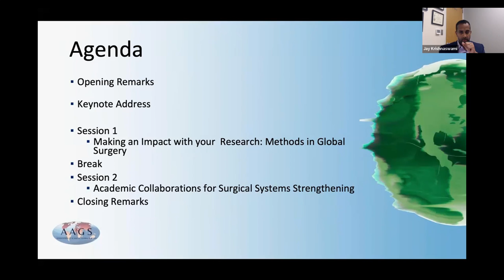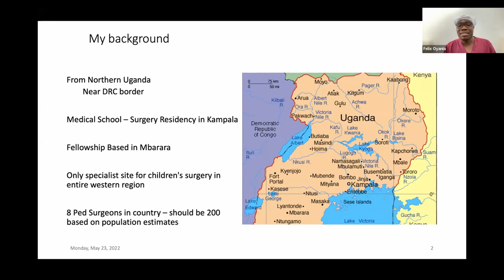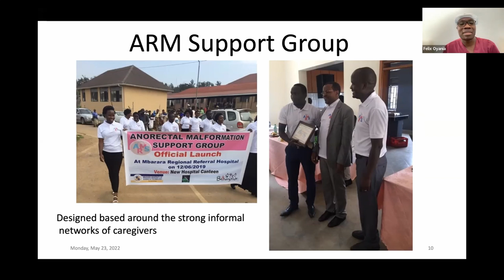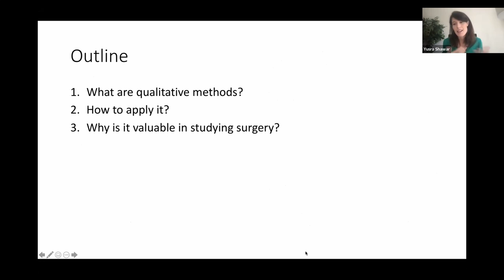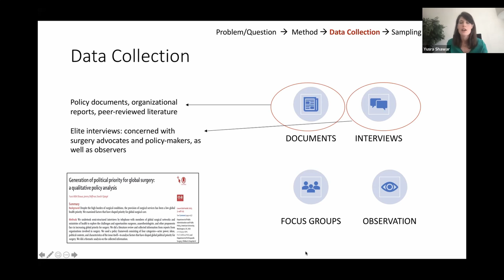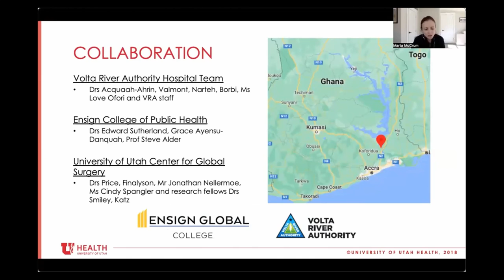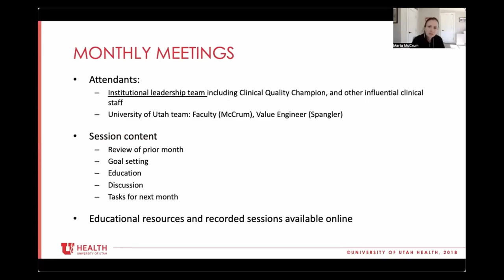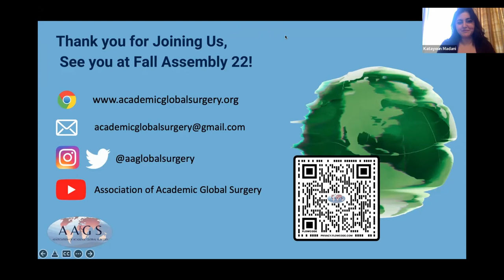AAGS Spring22: Research Workshop + Opening&Closing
This video features the opening and closing segments of the assembly as well as the research methods workshop moderated by Dr. Joshua Ng-Kamstra and presented by:
Dr. Felix Oyania
Dr. Yusra Shawar
Dr. Martha McCrum

Workshop introduction by Dr. Savannah Gysling, Vice Chair of AAGS Congress Committee

Research Workshop Start:6:02